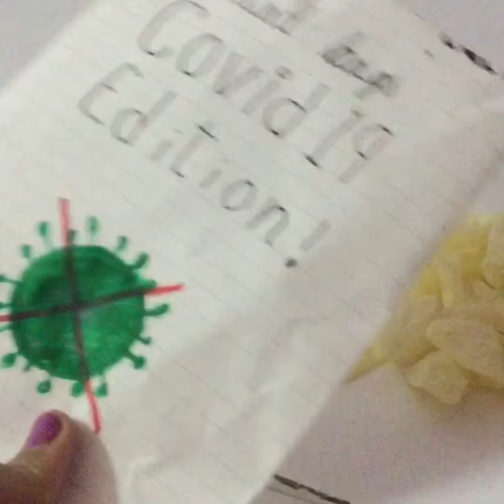🄳🄸🅈 COVID-19 blind bag opening‼️ 🦠😷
*this is my original idea if you use this please give credits*

TᕼᗩᑎK YOᑌ